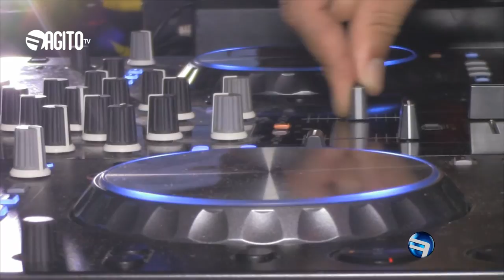🔴 ENTREVISTAᴴᴰ: HUNGRIA HIP-HOP | SUMARÉ/SP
A TV AGITO entrevistou o cantor Hungria HIP-HOP em um show que fez no Chapéu Brasil na cidade de Sumaré/SP.
O cantor falou como foi o ano de 2016, os projetor para 2017 e também sobre a participação do cantor Lucas Lucco em seu vídeo clipe.
Confira a entrevista Exclusiva.